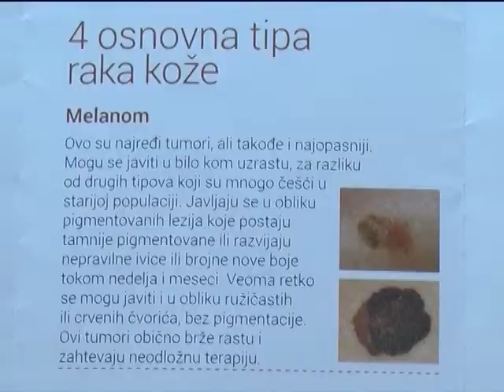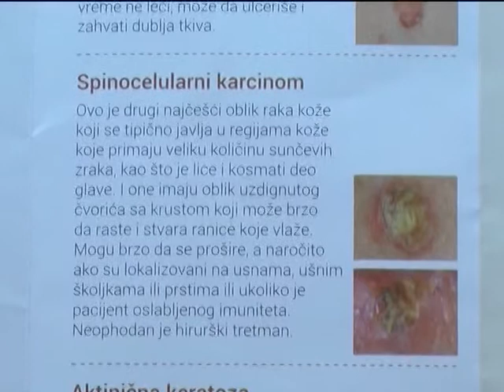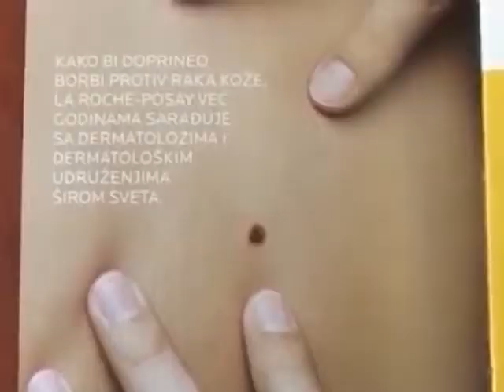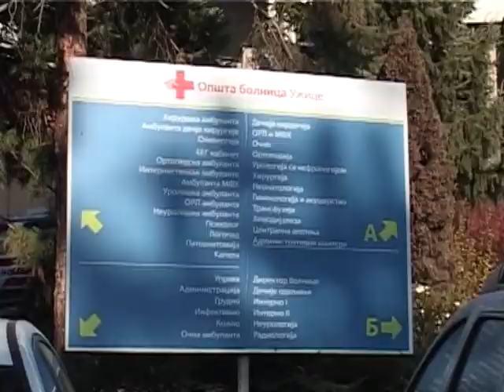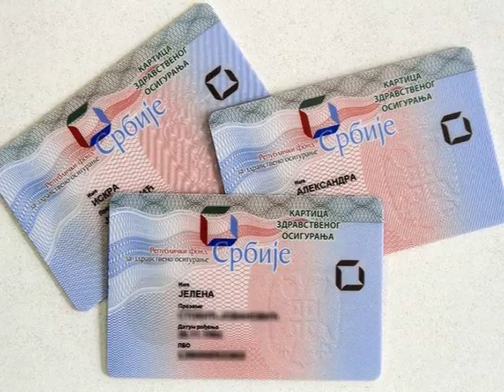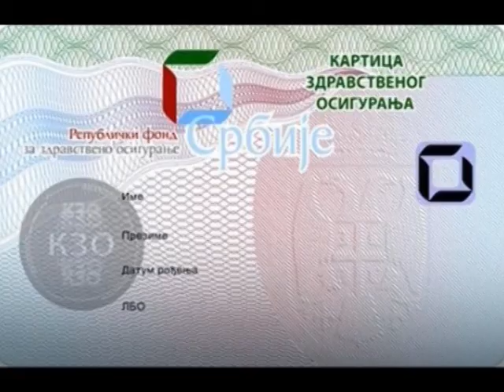Vesti 21 07 2017